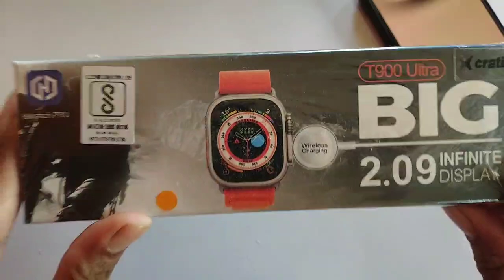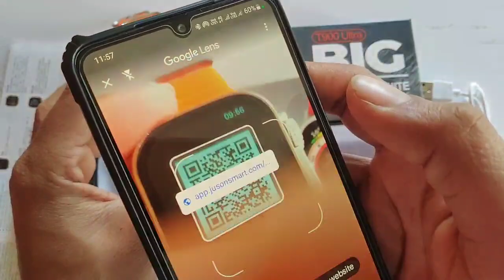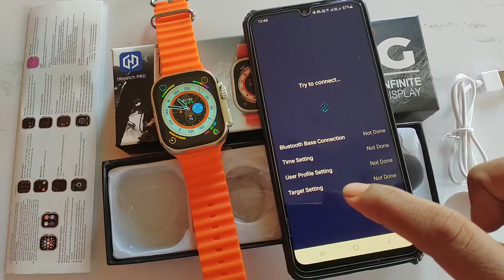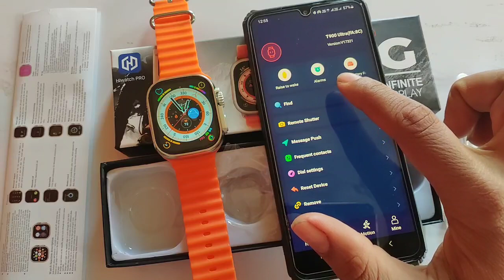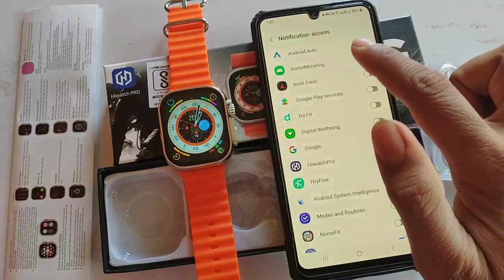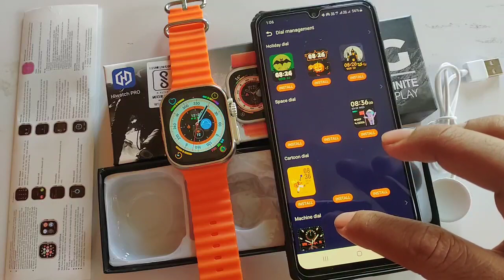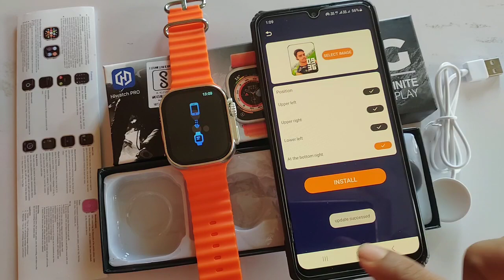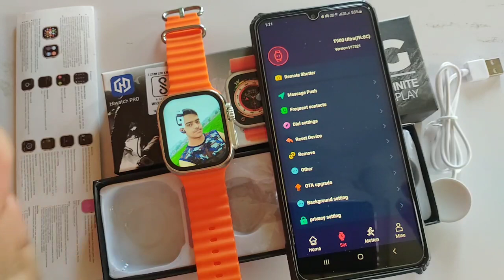t900 ultra smart watch connect to phone|smart watch connect to mobile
Hi friends.
Welcome to City Digital Store.

Friends is video me t900 ultra smart watch ki Unboxing ki hai.
Or aapko t900 ultra smartwatc features or Settings kya hai.
or aap t900 ultra smart watch bluetooth se connect kaise kare. Android phone se connect kaise kare.
Hiwatch pro app se connect kaise kare smart watch me aapna photo kaise lagaye.
contact kaise save kare,SOS calling kaise use kare Or vi bahut kuch.

00:00 intro

00:40 T900 Ultra Unboxing and review

04:16 T900 Ultra smartwatch all Features and Settings

09:28 T900 Ultra smartwatch connect for calling features

12:03 T900 Ultra smartwatch connect to phone app

15:41 Camera control feature

16:07 T900 Ultra WhatsApp, Instagram massage notification settings

17:19 T900 Ultra smart watch me contact kaise save kare

18:01 T900 Ultra smart watch me aapna wallpaper kaise lagaye

20:37  Important

________________Your Question_______________

how to connect t900 ultra smart watch to android phone
how to connect t900 ultra
how to connect t900 ultra smart watch to iphone
how to connect 1900 ultra with iphone
how to connect t900 ultra with mobile
City Digital Store
how to connect t900 ultra watch to phone
how to connect t900 ultra smart watch to hiwatch pro
how to connect t900 ultra with app
t900 ultra kaise connect kare
how to connect t900 ultra watch to iphone
how to connect t900 ultra whatsap
t900 ultra smart watch wallpaper change
t900 ultra smart watch sim card
t900 ultra smart watch me apna photo kaise lagaye
t900 ultra smart watch time setting 12 hours
t900 ultra smart watch me sim kaise lagaye
t900 ultra smart watch me apple logo kaise lagaye
t900 ultra smart watch me whatsapp kaise chalaye
t900 ultra smart watch games